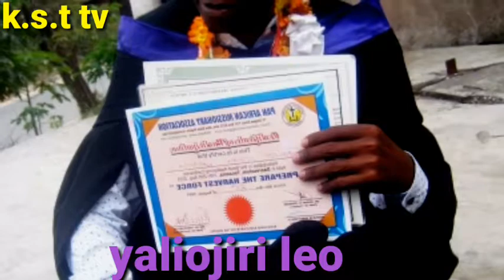NDOTO YAKO LAZIMA ITIMIE WIMBO MPYA COMING SOON.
WIMBO UMEBEBA UJUMBE WENYE MATUMAINI MAZIRI